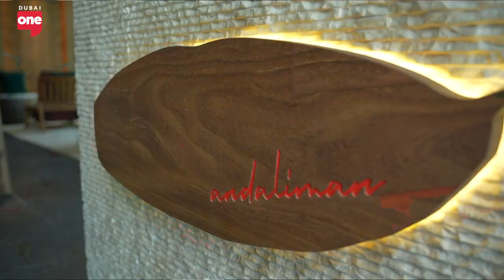Empowering Education: The Global Impact of Abdulla Al Ghurair Foundation's Online Initiatives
Dr. Sonia Ben Jaafar, CEO of the Abdulla Al Ghurair Foundation (AGF), shares insights into AGF's mission and objectives. Since 2019, the foundation has been supporting online learning initiatives in collaboration with the UAE government and universities, enhancing students' educational experiences. Dr. Ben Jaafar discusses how these programs supplement university learning and highlights the Digital Hub established in Beirut, which expands AGF's reach across the region. The foundation's online programs have impacted students globally, showcasing the extensive influence and positive outcomes of AGF's educational efforts.